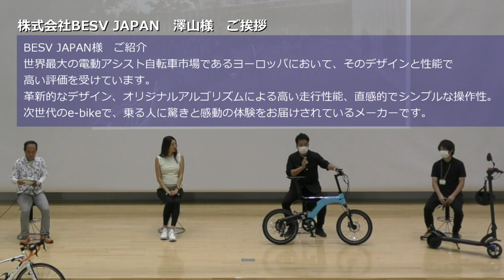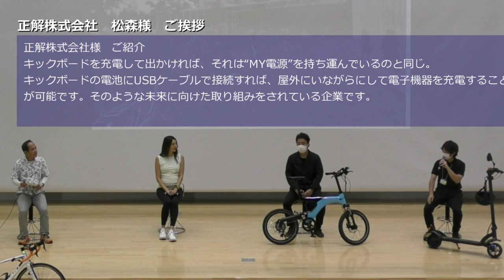2022.10.16サイクルフェスin安城②「これからの自転車と自転車のあるくらし」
安城市制施行70周年記念事業「サイクルフェスin安城」ステージショー②「これからの自転車と自転車のあるくらし」の様子です。

SPゲスト：福田　萌子氏（モデル、スポーツトラベラー）

登壇：株式会社BESV JAPAN　澤山　俊明氏
　　　正解株式会社　松森　太一氏

 0:09　株式会社BESV JAPAN　澤山氏　ご挨拶
 0:42　正解株式会社　松森氏
 1:25　e-bikeとは
 4:13　Q.普段、e-bikeやキックボードに乗られますか？
 6:43　自転車やキックボードに安全に乗るには
10:34　時代は"電動"？
11:42　自転車とまちの理想の関係とは
12:45　特に印象的だった海外の自転車事情について
14:45　夢の自転車「自動操縦の自転車」
15:40 　　　　　   「ものすごくコンパクトに持ち運べる自転車」
16:10　　　　　　「ペダルで発電～蓄電し、自宅で電気が使える自転車」
17:15　　　　　　「自転車の軽量化」
19:04　　　　　　「エアバック方式のヘルメット」